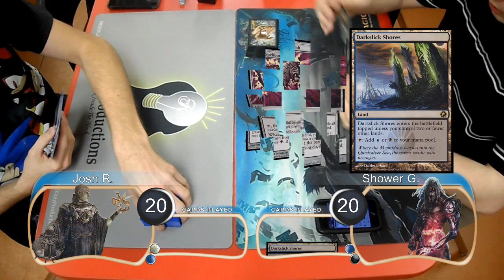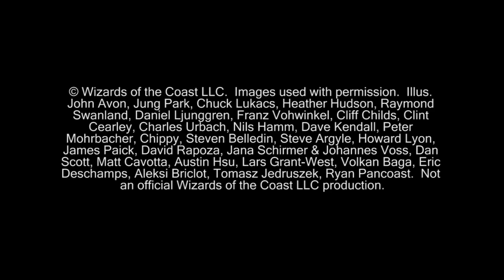"Magic the Gathering" Gameplay UW Delver Vs Tezzeret Control G2 (07-06-2012)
This is the full gameplay of game two between Josh playing Blue/White Delver and Shower playing Blue/Black Tezzeret Control.

KlotzProductions Blog!!!

Deck List: Tezzeret Control

3x Tezzeret, Agent of Bolas
1x Liliana of the Veil
1x Treasure Mage
2x Wurmcoil Engine
2x Phyrexian Metamorph
2x Batterskull
1x Spine of Ish Sah
2x Ratchet Bomb
3x Pristine Talisman
1x Mimic Vat
3x Ichor Wellspring
2x Mycosynth Wellspring
4x Nihil Spellbomb
3x Black Sun's Zenith
1x Doom Blade
2x Go for the Throat
1x Sever the Bloodline
2x Tragic Slip
1x Curse of Death's Hold
5x Swamp
1x Island
4x Phyrexia's Core
4x Buried Ruin
1x Ghost Quarter
4x Drowned Catacomb
4x Darkslick Shores

Sideboard:

4x Distress
1x Elixir of Immortality
2x Ghost Quarter
1x Grafdigger's Cage
3x Hex Parasite
1x Phyrexian Metamorph
1x Ratchet Bomb
1x Wurmcoil Engine

© Wizards of the Coast LLC.  Images used with permission.  Illus.